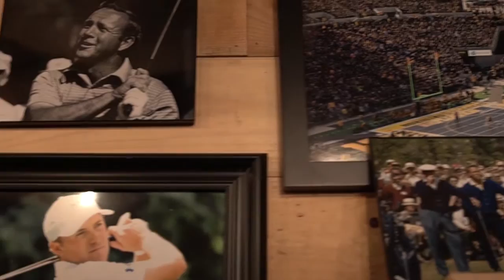The Wolfden Presents Willy Tea Taylor (1980's Summer Power Hit of 2018!)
ABOUT WILLY TEA TAYLOR
Willy Tea Taylor is a father, brother, and son. His remarkable ability to sing about profound subjects in a simple way makes his songs a great place to lose yourself. Much of that comes from his upbringing.

Willy grew up surrounded by rolling hills and horses in the small town of Oakdale, California. Known as the “Cowboy Capital of the World” for breeding so many world champion rodeo cowboys, Oakdale is still Willy’s home and the setting for many of his songs.

Despite coming from a long line of cattlemen – his grandfather Walt was one of the most respected of his generation – Willy’s first love was baseball. As a catcher, he had a gift for the nuances of calling a game from behind the plate. When a knee injury ended his ability to catch, Willy turned his attention to music.

At the age of 18, a discerning and intimate set by Greg Brown at the Strawberry Music Festival inspired Willy to pursue life as a folk singer. Strawberry would play an integral role in Willy’s development as a musician, going from spectator to stagehand, to performer. He made his main stage debut with his band the Good Luck Thrift Store Outfit at the 2009 festival. In 2015, Willy made his solo debut on the main stage. Willy has charmed fans at some of the best festivals in the country.

Willy calls John Hartford, Roscoe Holcomb, Bob Dylan, KISS, Weird Al Yankovic and Willie Nelson his biggest influences, but is always quick to advocate for his favorite contemporary songwriters which include Tom VandenAvond, Nathan Moore, and his Good Luck partner in crime, Chris Doud. He and VandenAvond have travelled the country together on a series of tours they call “Searchin’ for Guy Clark’s Kitchen” where each evening’s show is just a precursor to an endless quest for the kind of serene late night scene depicted in the cult classic documentary Heartworn Highways.

On his new release Knuckleball Prime, Willy received support from greats like Benmont Tench (Tom Petty & the Heartbreakers), Greg Leisz (Bruce Springsteen, Eric Clapton), and Gabe Witcher and Noam Pikelny of the Punch Brothers. Of the album’s title, Taylor says “most baseball players peak in their twenties, but knuckleball pitchers tend to blossom in their late thirties and early forties. I’m staring down my knuckleball prime.”

Led by producer Michael Witcher, the songs on Knuckleball Prime are arranged and accompanied magnificently by a first rate team of musicians and engineers. If you’re a fan of well-written lyrics, alluring melodies, and a voice that ties them together with emotion as deep as the artist’s own roots, you’ll savor Knuckleball Prime, and just about anything else Willy Tea Taylor has ever done.